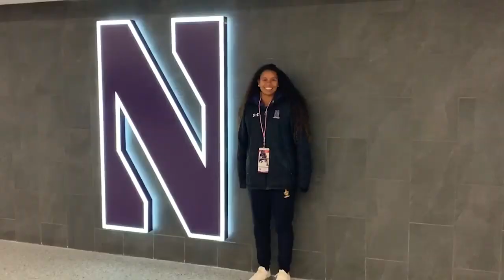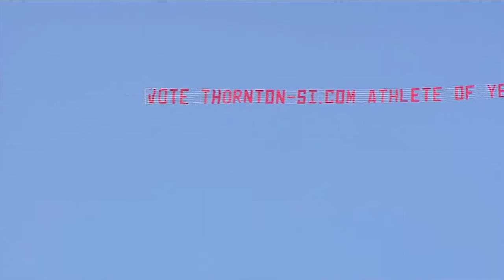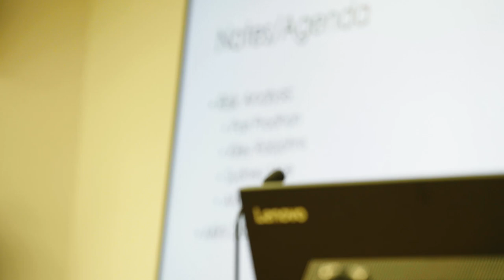The Sammy White Story | The Foundation: Northwestern Lacrosse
Follow along with All-American Sophomore defender Sammy White as she describes her journey as a prominent black women's lacrosse player, and takes us inside a day in her life.